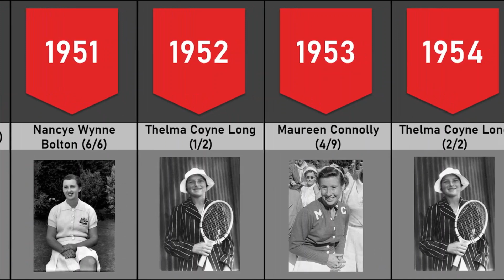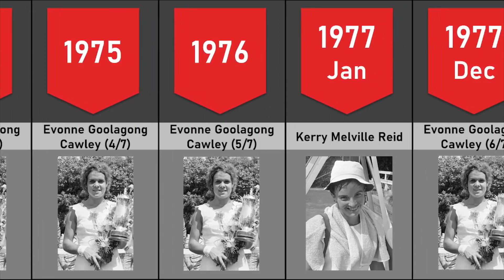Australian Open Women's Singles Champions (1922-2022)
This video shows Australian Open Women's Singles Champions from 1922 to 2022.
Note: (1/3) means the 1st of the total 3 grand slam titles.

The most recent champion (2022):
Ashleigh Barty (AUS)

Multiple champions:

Margaret Smith Court (AUS)     11
Serena Williams (USA)                7
Nancye Wynne Bolton (AUS)      6
Daphne Akhurst Cozens (AUS)  5
Evonne Goolagong (AUS)           4
Steffi Graf (GER)                           4
Monica Seles (YUG) (USA)          4
Joan Hartigan Bathurst (AUS)    3
Martina Hingis (SUI)                     3
Martina Navratilova (USA)           3
Victoria Azarenka (BLR)               2
Coral Buttsworth (AUS)                2
Jennifer Capriati (USA)                 2
Chris Evert (USA)                           2
Thelma Coyne Long (AUS)           2
Hana Mandlíková (CZE)                2
Margaret Molesworth (AUS)        2
Naomi Osaka (JPN)                      2
Mary Carter Reitano (AUS)           2

One-title players:

Amelie Mauresmo
Angela Mortimer
Angelique Kerber (Germany)
Ash Barty (Australia)
Barbara Jordan
Beryl Penrose
Billie Jean King
Caroline Wozniacki (Denmark)
Chris O'Neil
Doris Hart
Dorothy Bundy
Dorothy Round
Emily Westacott
Esna Boyd
Justine Henin-Hardenne
Kerry Reid
Kim Clijsters
Li Na
Lindsay Davenport
Louise Brough
Maria Sharapova
Mary Carter
Mary Pierce
Mary Reitano
Maureen Connolly
Nancy Richey
Shirley Fry
Sofia Kenin
Sylvia Lance
Virginia Wade

margaret court
margaret court vs billie jean king
margaret court vs chris evert
margaret court serena williams
serena williams vs naomi osaka
serena williams vs maria sharapova
serena williams vs venus williams